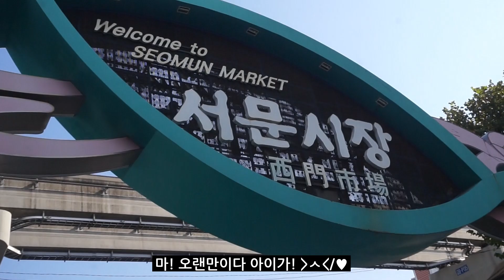[VLOG*브이로그] 진!!짜!!! 오랜만에 서문시장 나들이 가즈아♥♥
11월에도 여름옷 입는 여자가 나임.ㅡ.,ㅡ;;